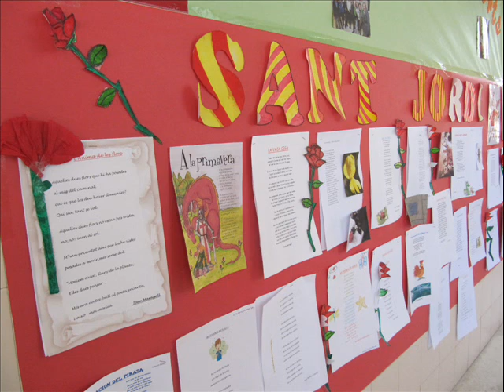Jornada Portes Obertes 2013, Escola Nostra Senyora Montserrat